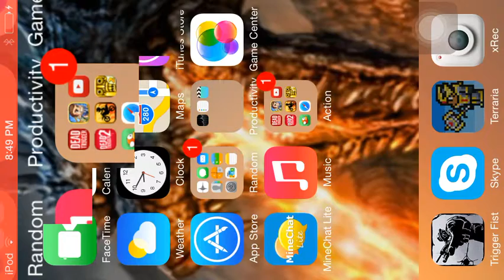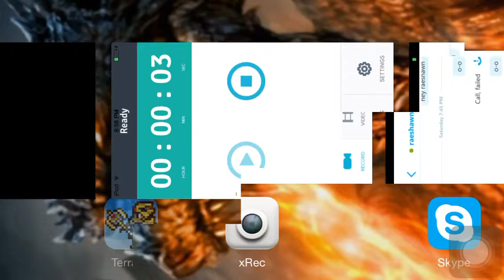Let's Play Terraria IOS Part-6 W/Cobs BOSS BATTLE!!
Hey guys, what is UP! We are going to be fighting a boss! No spoilers doe :P -Cobs